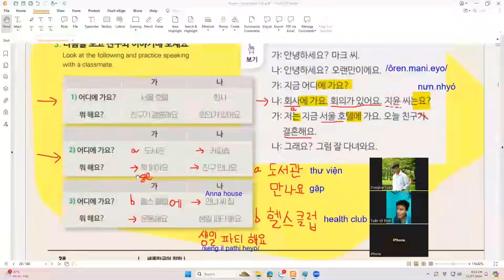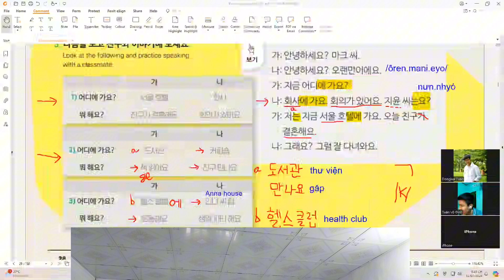bài 2 sejong convertation 1 pn